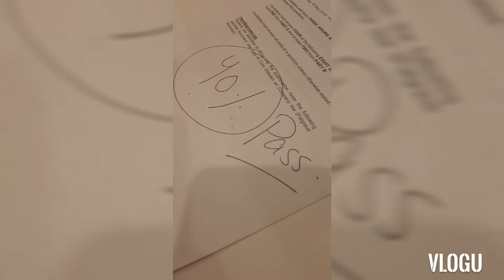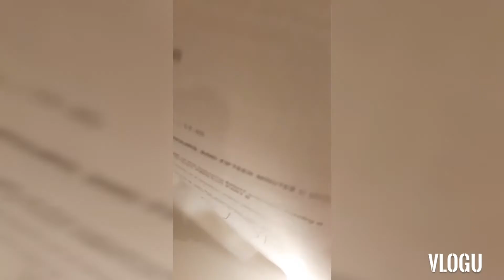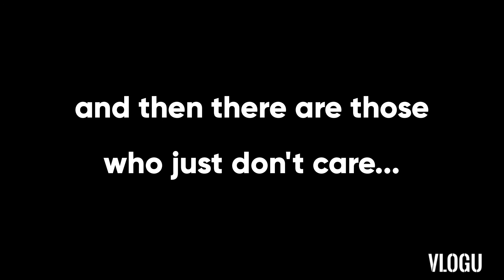funny vlog types of parents on result day | shahram khan tareen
hi friends I'm shahram, 5 years old trying to make your day brighter and sharing my experience as I grow!